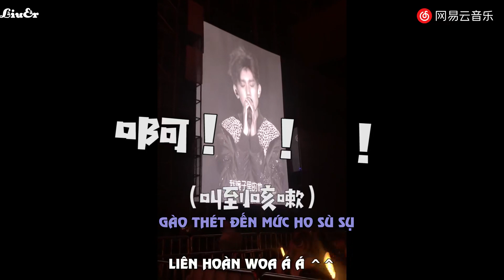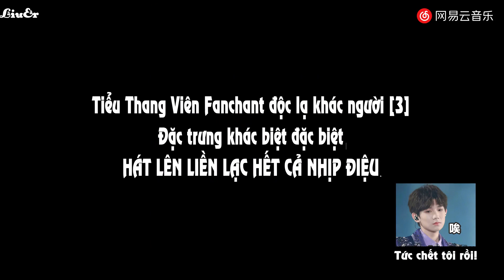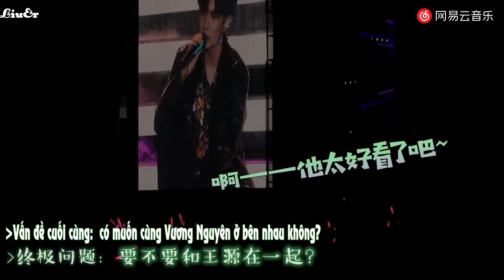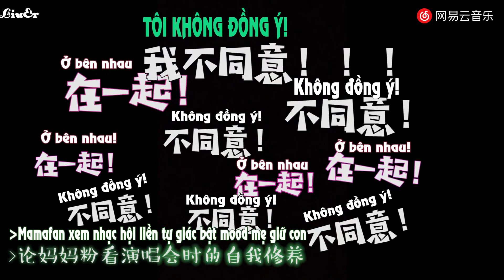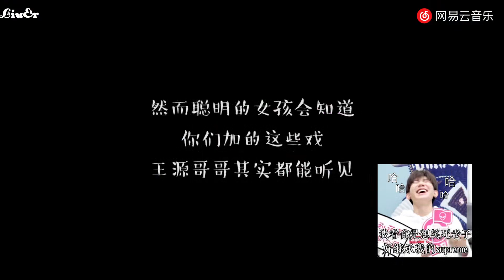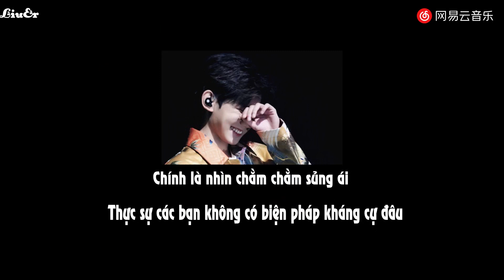[VIETSUB] FANCHANT ĐỘC NHẤT VÔ NHỊ CỦA FANS VƯƠNG NGUYÊN ^^ ^^ ^^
CẢNH BÁO GIẢM NHỎ ÂM LƯỢNG KẺO ĐIẾC TAI.
Đặc trưng độc nhất vô nhị của fans Vương Nguyên
hát liền lạc nhịp, hát không được thì xem lời vào ^^ ^^ ^^
Enjoy and dont reup.